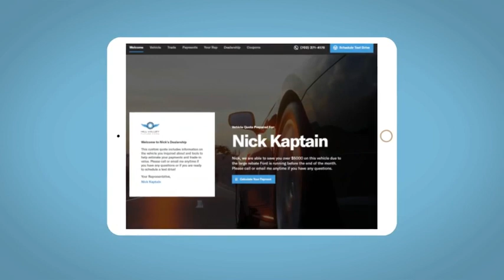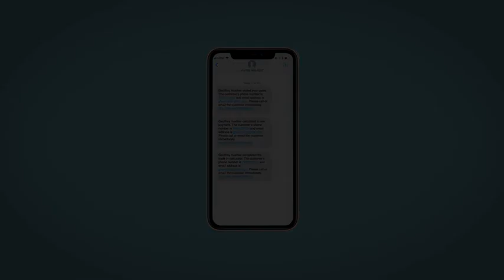2019 CHEVROLET Blazer Reno, Carson City, Northern Nevada, Sacramento, Roseville, NV KS573596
Used 2019 CHEVROLET Blazer  available in Reno, Nevada at Lithia Hyundai of Reno. Servicing the Carson City, Northern Nevada, Sacramento, Roseville, NV area